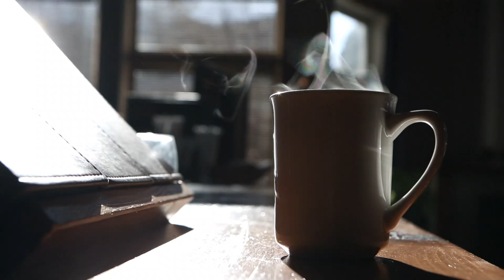Beautiful Relaxing Music for Stress Relief • Relax, Sleep, Meditate, Study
When I created a video using a video editing tool, the video was edited, but sometimes it is difficult to get a BGM.
Background music (BGM) has become an indispensable element in video, such as getting more popular than the video itself these days.

Sports highlight scenes have tense background music or family-themed ads, but viewers can't feel the same without listening to calm music.
That's why experts say they've put a lot of effort into choosing a background music that rivals video editing and investing a huge amount of royalty to solve licensing problems.
Of course, returning to profit is never a lost business.

However, it's hard to live if the regular You Tuber needs to get this stress every time they produce a video.
Choosing a song is cumbersome, cumbersome, and resolving licenses is a difficult problem for individual users to solve.
You may have seen an article about the misuse of paid music and the payment of huge fines.
By the way, do you know that Google is providing services to relieve this stress?

You can easily browse BGM sound sources that match videos of various genres, such as musical instruments such as dance, pop, classical, romantic, dark and calm atmosphere, or playing time.

Downloaded music can be used for free, permanently and without permission.
It can be used to upload videos for other purposes like Vimeo or for commercial purposes like broadcast shows or TV commercials.
Redistribution or sale of sound itself is contraindicated.

My channel is currently producing music to relieve stress.

Even after editing the video, the most popular menus were still music, jazz and classical music.
They naturally tried to find a sound source that fits the mood of the video.

Put everything down for a while and enjoy with the music.

Beautiful relaxing music  piano, soothing relaxation.
Soothing Relaxation and it may work well as music for sleeping, studying, work, meditation, mornings or simply for relaxing after a long day.

아름다운 편안한 피아노 음악, 편안한 휴식. 진정 이완과 수면, 공부, 일, 명상, 아침 또는 단순히 하루 종일 휴식을 취하기 위한 음악으로 잘 작동 할 수 있습니다.